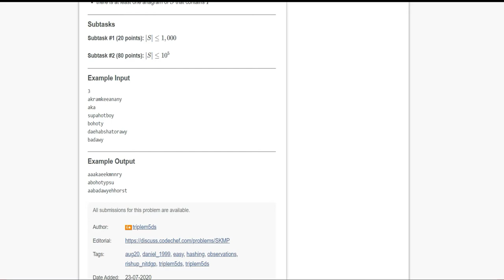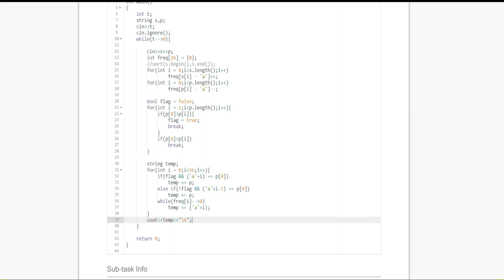Smallest KMP || August Long Challenge Problem || Complete Explanation and Solution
Chef has a string S. He also has another string P, called pattern. He wants to find the pattern in S, but that might be impossible. Therefore, he is willing to reorder the characters of S in such a way that P occurs in the resulting string (an anagram of S) as a substring.

Since this problem was too hard for Chef, he decided to ask you, his genius friend, for help. Can you find the lexicographically smallest anagram of S that contains P as substring?

Note: A string B is a substring of a string A if B can be obtained from A by deleting several (possibly none or all) characters from the beginning and several (possibly none or all) characters from the end.

This problem is from august long challenge i explain the complete problem and give the solution.